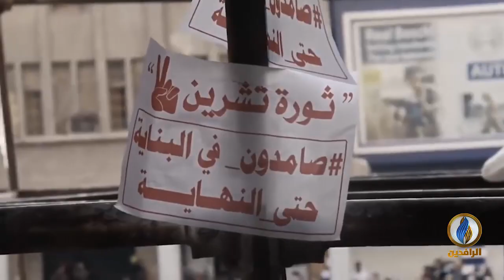هنا العراق أداء: لطفي بوشناق | مونتاج قناة_الرافدين 2019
هنا
أداء: لطفي بوشناق
كلمات: وليد الشطري
ألحان: علي خساف
مونتاج قناة_الرافدين 2019
ــــــــــــــــــــــــــــــــ